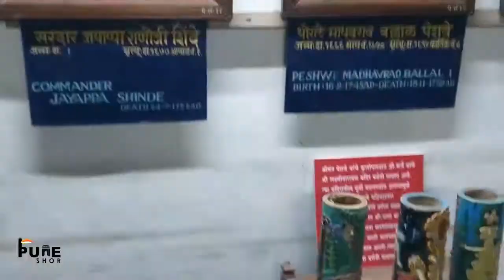Parvati Hills Pune | How Well do you Know It ?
😍Parvati Hills - One of the most scenic locations in Pune. The temple is the oldest heritage structure in Pune and was built during the rule of the Peshwa dynasty.
For visitors, Parvati hill is also an observation point that offers a panoramic view of Pune. It is the second highest point in Pune (after Vetal Hill).